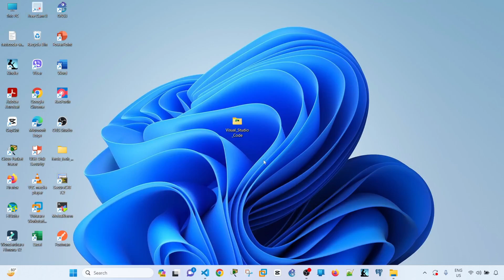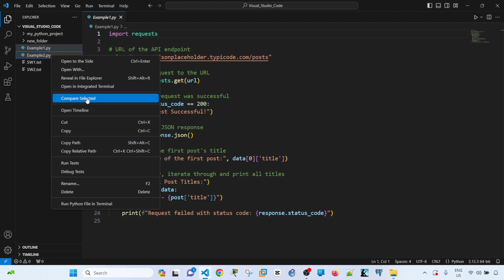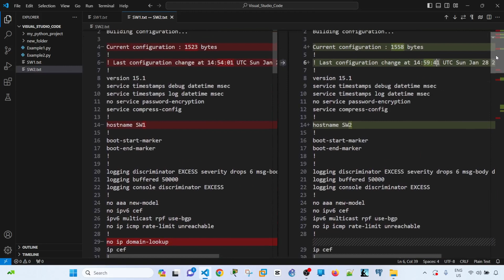How to compare two files in Visual Studio Code - Easy!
In this video, I talk about how to compare files such as python code or Cisco configuration files in Visual Studio Code (VS Code).